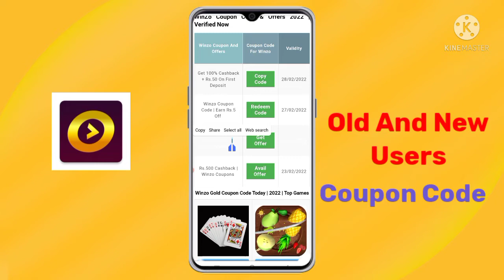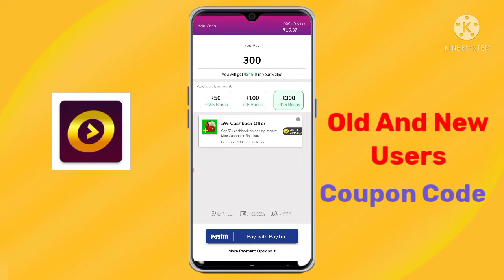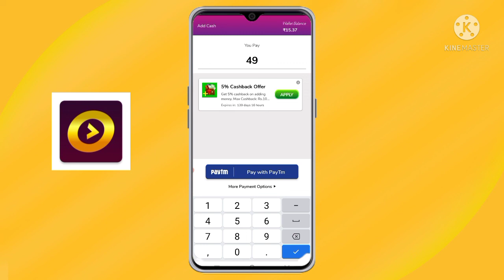Winzo App 100% Working Coupon Code | Winzo App Working Coupon Code 2022